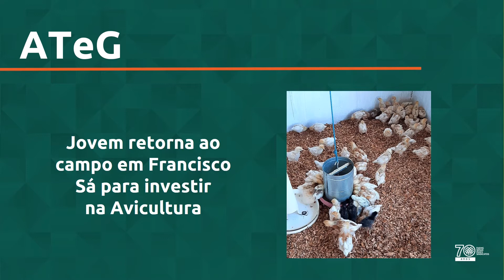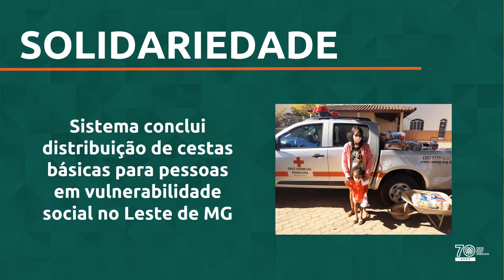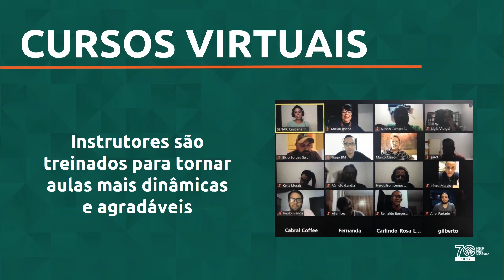Destaques da Semana do SENAR Minas - 09 a 15 de maio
Nos destaques do SENAR MINAS desta semana

🎙️ Podcast 'Vozes do Agro'

💻 Novidades no SENAR

🏆 Casos de sucesso

E mais!